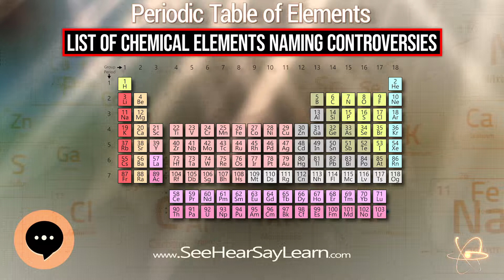List of chemical elements naming controversies 🔬⚛️🔬 Periodic Table of Elements Series 🔬⚛️🔬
List of chemical elements naming controversies
In this video series we're going through everything related to the "PERIODIC TABLE OF ELEMENTS". Not only will we go through the elements themselves, but we'll also cover topics related to the table. Enjoy!
This video is about "List of chemical elements naming controversies".